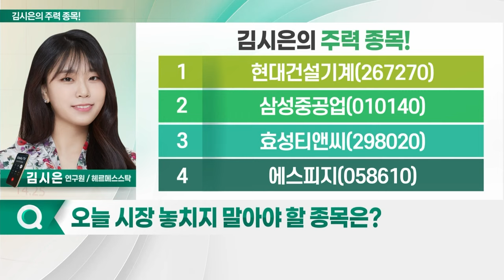현대건설기계, 삼성중공업, 효성티앤씨, 에스피지_김시은의 주력 종목 (20230223)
#  김시은의 주력 종목
1. 현대건설기계(267270)
2. 삼성중공업(010140)
3. 효성티앤씨(298020)
4. 에스피지(058610)

- 중국 인프라 투자 강화 예상
- 건설기계 섹터 관심 확대
- 원자재 수요 증가 흐름
- 굴착기 산업 수혜
- 채굴용 건설장비 수요 증가
- 중남미 등 신흥국 매출 비중 확대
- 북미 및 유럽 등서 매출 증가 흐름

- 올해 영업익 흑자 전환 기대: 목표 매출 8조원·영업익 2천억 원
- 선가 상승 및 수주 확대 지속
- 선박 인도 본격화로 '현금 유입' 증가
- 추가 수주 기대… 실적 개선 예상
- 카타르 LNG 프로젝트 관련 2단계 발주 논의
- 아프리카 모잠비크발 수주 재개 예정